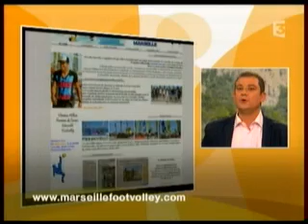OFVCUP cestmieuxlematin 020609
OFVCUP Open Foot Volley dans l'emission C'est mieux le Matin sur france3 méditerranée le 02 juin 2009.